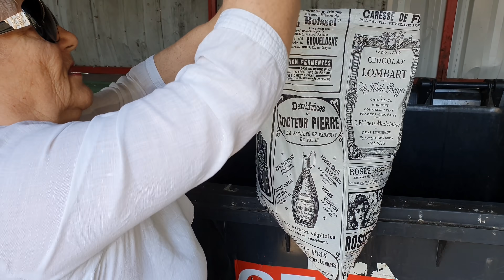СРОЧНО ВЫБРОСИТЕ это ИЗ ДОМА! ИНАЧЕ НИЩЕТА ОСТАНЕТСЯ и ДЕНЬГИ к ВАМ НЕ ПРИДУТ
СРОЧНО ВЫБРОСИТЕ это ИЗ ДОМА! ИНАЧЕ нищета ОСТАНЕТСЯ и ДЕНЬГИ К ВАМ НЕ ПРИДУТ -  В ЭТО видео рассказываю какие вещи отталкивают деньги из дома. Обязательно посмотрите это видео и выкиньте из дома все ненужное!